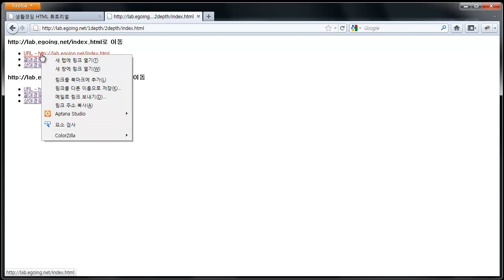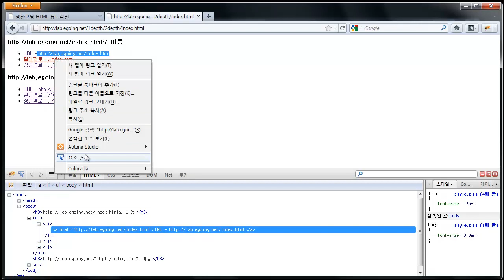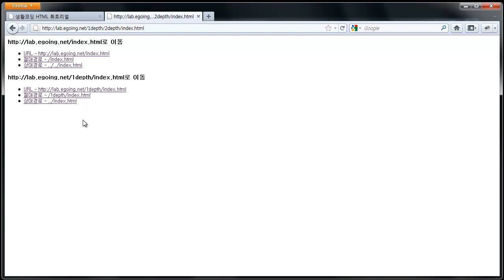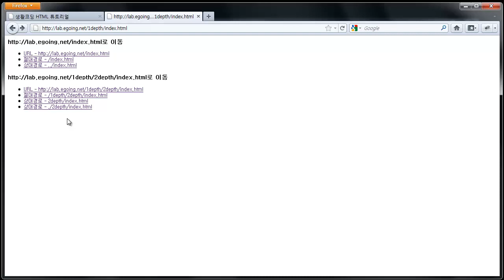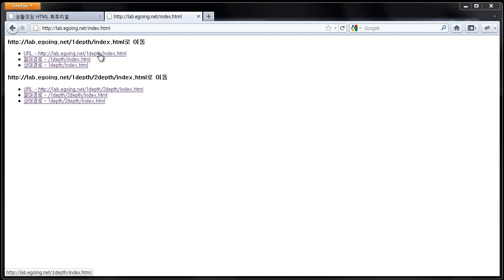생활코딩 HTML 9.2교시 - URL (2부)